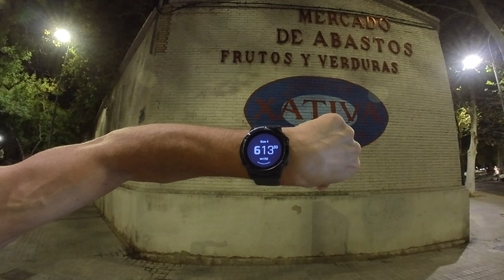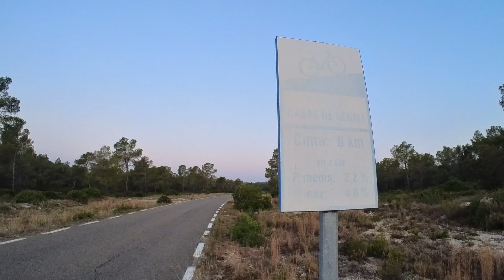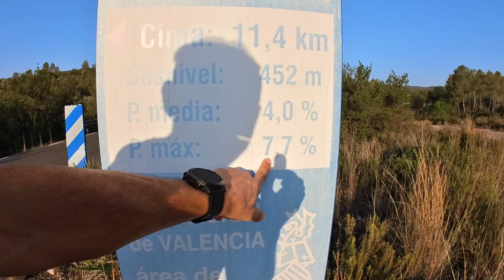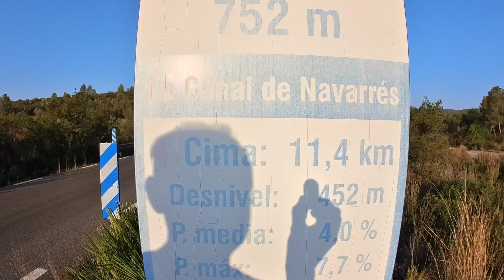TEST DE POTENCIA AERÓBICA SUBIDA AL PUERTO CASAS DE BENALI: OBJETIVO SUBIDA A OROEL 2024